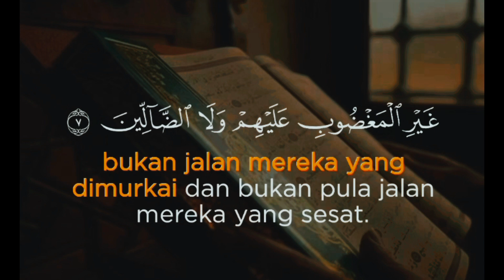JALAN LURUS - INSTING JURNALIS